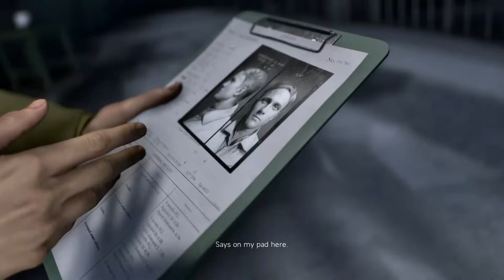Battlefield V - Mission: 1 - Under No Flag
The new battlefield is here.

This is the first mission of the campaign, watching this i will show how to complete the mission.